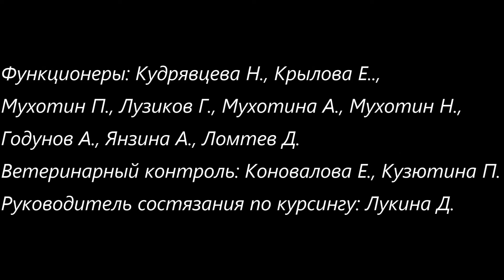Родезийский риджбек Maendeleo Holy Lara Croft Aries Khan. Второй забег. CACIL-ЧРКФ, Суханово 2020.